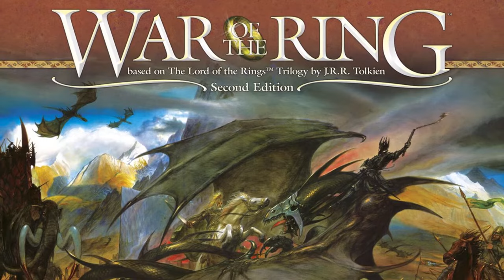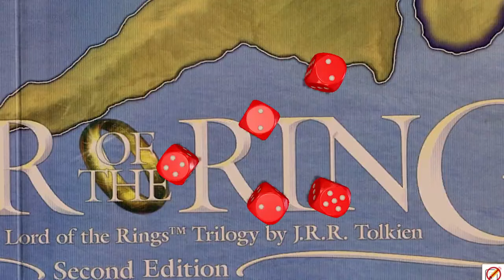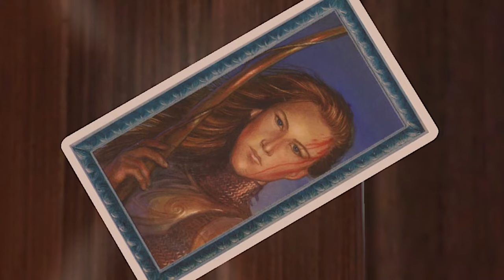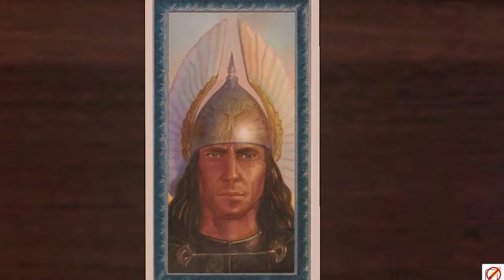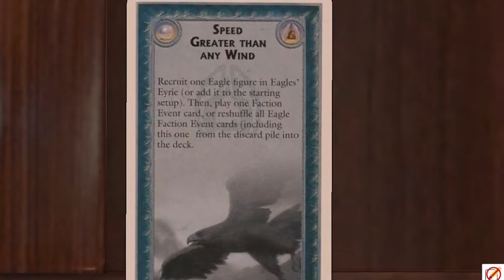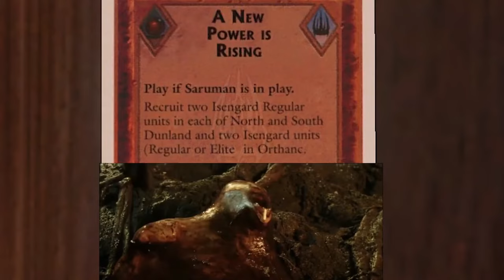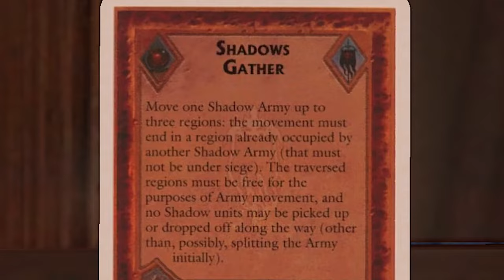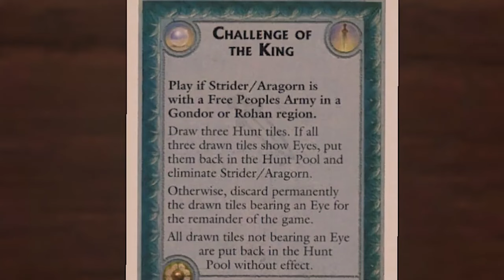War of the Ring - The Movie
The One Ring has fallen into the hands of the hobbits, and they must get it to Mount Doom to destroy it before the Forces of Darkness overtake Middle Earth. In this version of War of the Ring, we narrate the story with video from the movies to tell it as its own version of the classic tale. Remember, though, anything can happen since it's a game.

You can find War of the Ring at your local store,